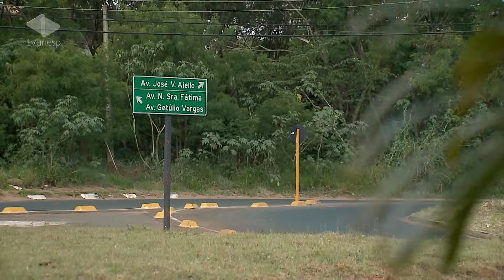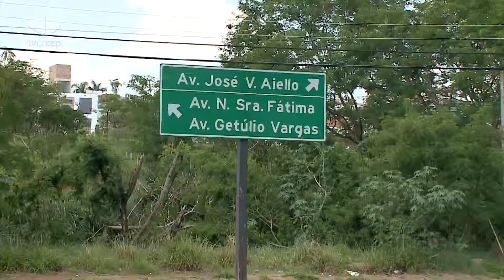Unesp Notícias - 27/10/2014 - Prefeitura negocia mudanças no viaduto da Comendador - M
A novela do viaduto que será construído na rotatória da avenida Comendador José da Silva Martha com a linha férrea ganhou mais um capítulo. A prefeitura de Bauru e o Dnit estão discutindo melhorias para o projeto, e até o fim de novembro, devem chegar a um acordo.